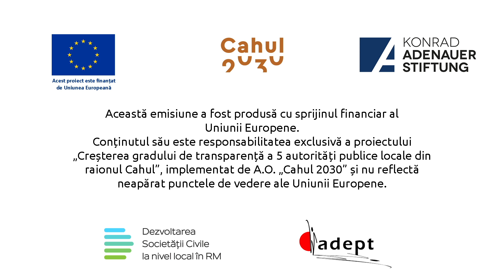inDIRECT din 30 aprilie, invitat Nicolae Dandiș, primarul mun. Cahul